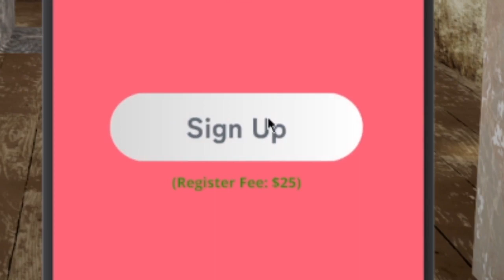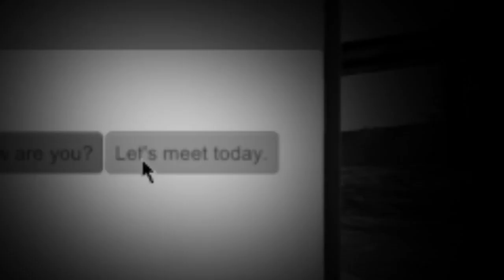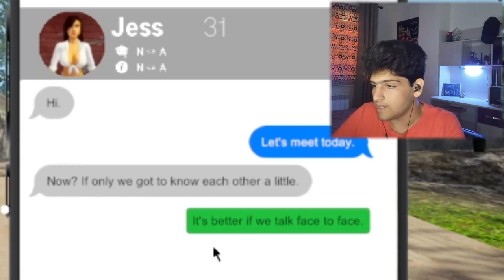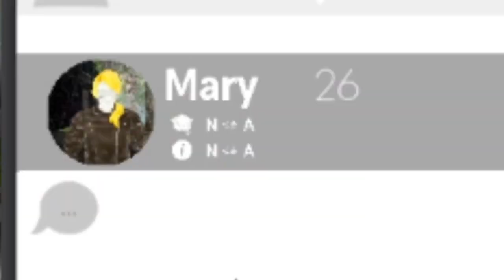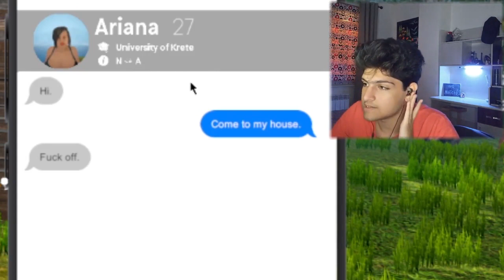THE FUNNIEST / STUPIDEST GAME I'VE EVER PLAYED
yo - sub🤙

in this video I play the very CURSED game called (Dating Simulator)

my goal is to make you laugh or smile even if for one second💚